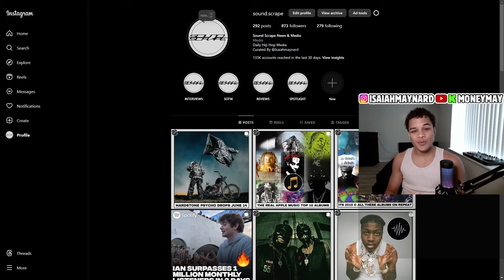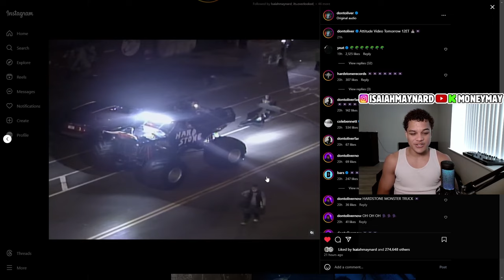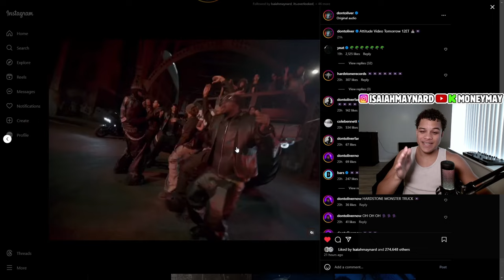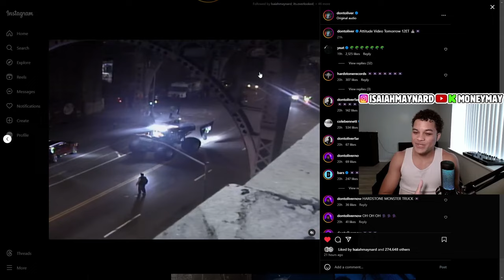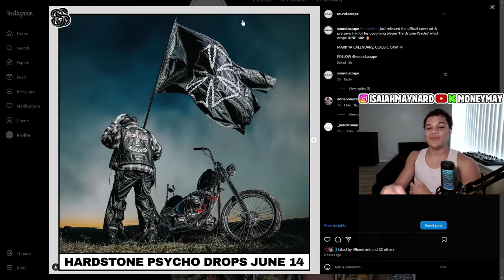Don Toliver Is Dropping ALBUM OF THE YEAR 👀 (Hardstone Psycho)